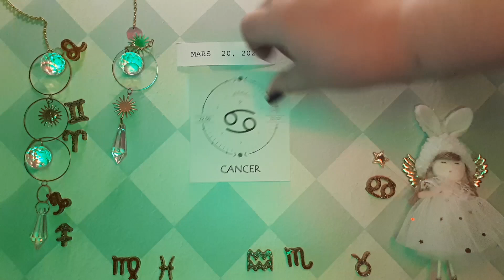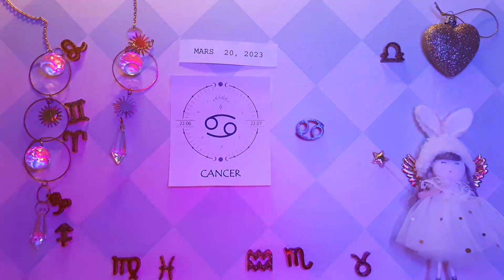❤️ Horoscope Cancer pour aujourd'hui 20 Mars 2023 ♋ horoscope du tarot quotidien Cancer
❤ Horoscope du Cancer pour aujourd'hui 20 mars 2023 ♋ horoscope du tarot quotidien Cancer

Horoscope du cancer Aujourd'hui 20 mars 2023,
Horoscope quotidien Cancer 20 mars 2023,
Horoscope Cancer 20 mars 2023,
Attraction Zodiac chanel Cancer 20 mars 2023,

horoscope d'amour mensuel Cancer
Attraction du Zodiaque
Horoscope de l'amour unique du cancer 2023
Horoscope d'amour du cancer aujourd'hui demain
Horoscope des relations avec le cancer horoscope de l'amour du cancer aujourd'hui oracle
Le cancer aime la vie aujourd'hui
Horoscope de l'amour du cancer 2023
Horoscope quotidien du cancer
Horoscope amour cancer prokerala
Horoscope d'amour du cancer du cancer aujourd'hui
Horoscope d"amour du cancer 2023 pour célibataires
Horoscope de l'amour du cancer mars 2023
Horoscope d"amour unique du cancer aujourd"hui
Attraction du Zodiaque
Horoscope d'amour du cancer hebdomadaire
Horoscope du cancer amour 2023
Horoscope du cancer aujourd'hui
Horoscope des relations avec le cancer
Horoscope du cancer demain amour
Horoscope du cancer demain carrière
Horoscope du cancer demain astroved
Horoscope du cancer demain astroyogi
Horoscope du cancer demain prokerala
Horoscope du cancer la semaine prochaine
Journée du cancer après-demain
Cancer demain tarot
Cancer demain astrostyle
Horoscope du cancer demain en hindi
Horoscope du cancer mensuel

cancer,
lecture de tarot sur le cancer,
horoscope du jour du cancer 20 mars 2023,
tarot du cancer,
horoscope aujourd'hui cancer 20 mars 2023,
lecture quotidienne de tarot sur le cancer aujourd'hui,
tarot du cancer aujourd'hui,
cancer mars 2023,
cancer 20 mars 2023,
cancer 20 mars ,
chanceux,
Tarot,
2023,